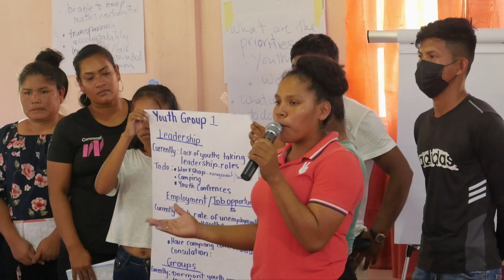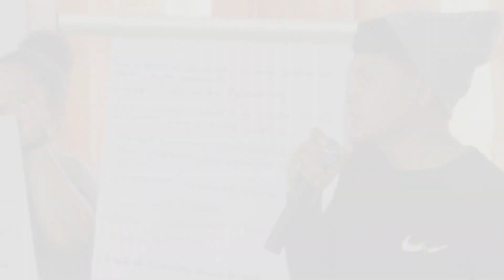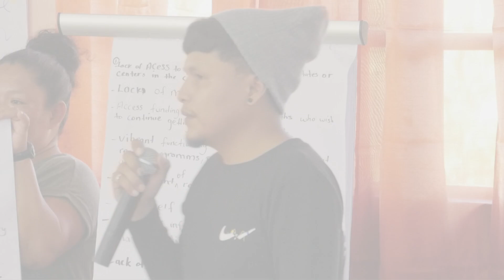Women & Youth Capacity-Building Workshop-May 2022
In May 2022, the APA facilitated a three-day Women and Youth capacity-building workshop in Santa Rosa Village with participants from villages within the Moruca sub-region and Santa Rosa satellite areas.
The workshop aimed to raise awareness of social issues that affect both Indigenous Women and youth and explore strategic ways in which they can effectively participate in governance and decision-making processes at the community, regional and national levels.
This is one of several activities funded under the EU-funded project, "EU: Responding to COVID-19: Building resilience through economic and social empowerment for women and youth."

In this video, we feature Ms Monique Emmanuel, a vibrant youth from Waramuri Village, who participated in the workshop